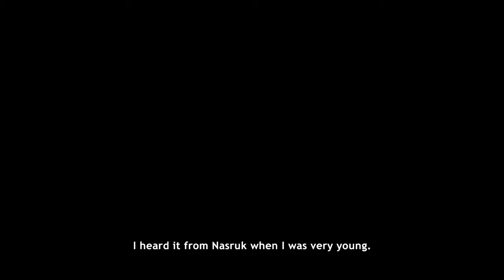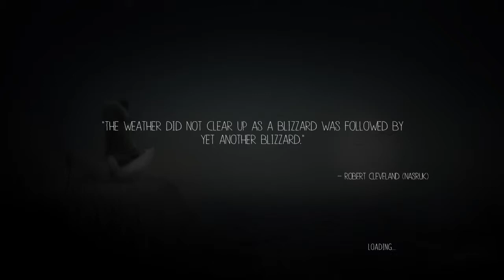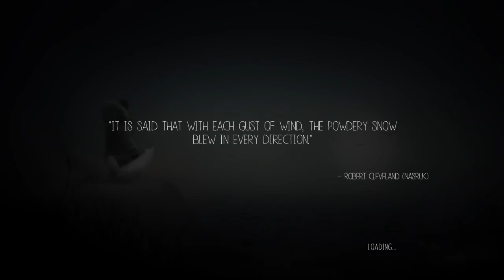Never Alone Playthrough Prt.1